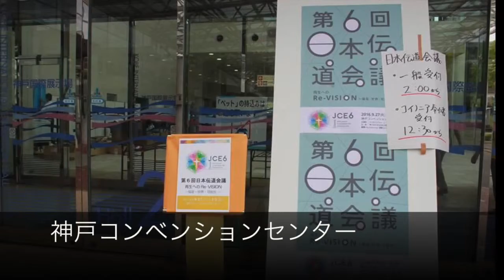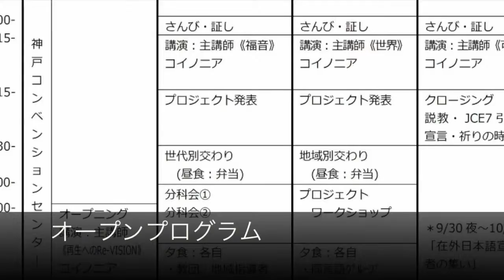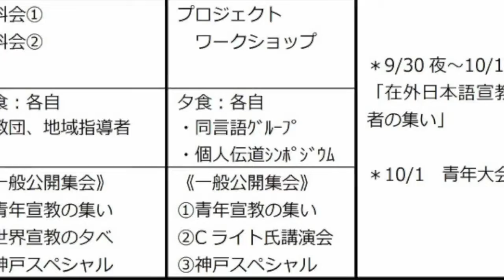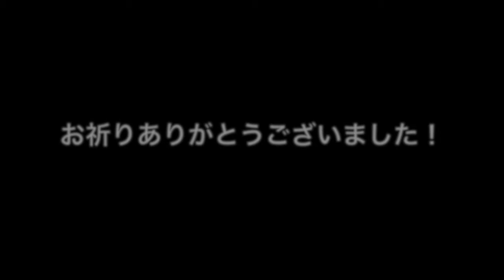日本伝道会議 JCE6 振り返りムービー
2016年の９/27(火)~30(金)   第6回日本伝道会議
会場：神戸コンベンションセンター
教会の報告用に振り返りのスライドショーを作成いたしました。

次は、東海地区での伝道会議。
多くの人の励ましになりますように！